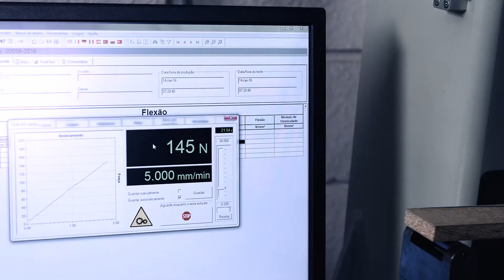Investigação MDP x MDF - Mitos do painel de MDP